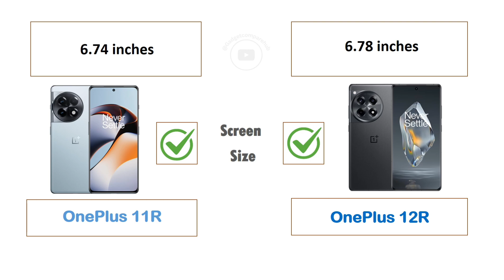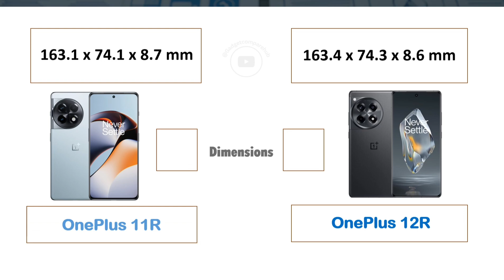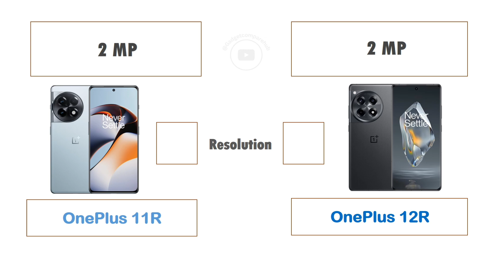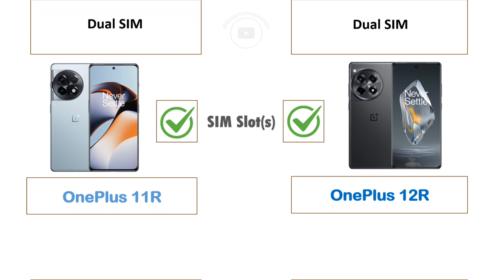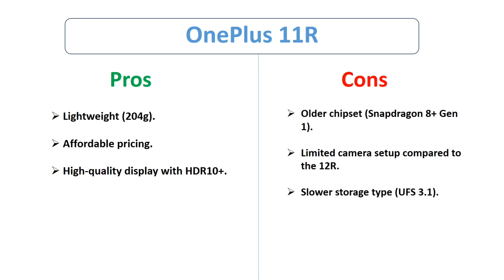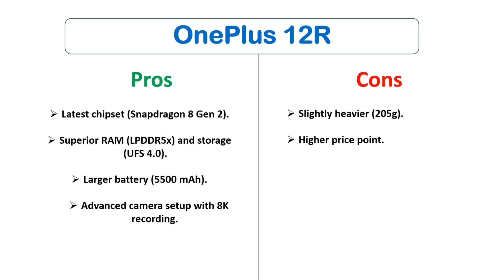OnePlus 11R Vs OnePlus 12R | Which is Best | Full Mobile Compare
This Video Included:

OnePlus 11R speed test
OnePlus 11R battery drain test
OnePlus 11R charging test
OnePlus 11R antutu benchmark
OnePlus 11R antutu test
OnePlus 11R durability test
OnePlus 11R waterproof test
OnePlus 11R pubg graphics test

This Video Included:

OnePlus 12R  speed test
OnePlus 12R  battery drain test
OnePlus 12R  charging test
OnePlus 12R  antutu benchmark
OnePlus 12R  antutu test
OnePlus 12R  durability test
OnePlus 12R  waterproof test
OnePlus 12R  pubg graphics test